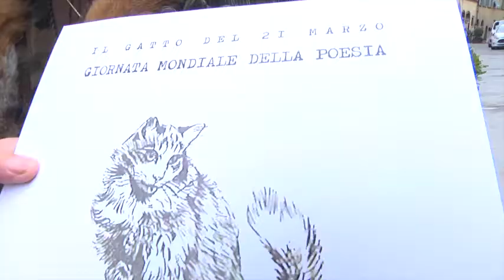La giornata mondiale della poesia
Da Mangialibri:
La Giornata Mondiale della Poesia è stata istituita dalla XXX Sessione della Conferenza Generale UNESCO nel 1999 ed è celebrata il 21 marzo, che segna anche il primo giorno di primavera. La celebrazione della Giornata Mondiale della Poesia rappresenta “l’incontro tra le diverse forme della creatività, affrontando le sfide che la comunicazione e la cultura attraversano in questi anni”, spiega Giovanni Puglisi, Presidente della Commissione Nazionale Italiana UNESCO. “Tra le diverse forme di espressione, infatti, ogni società umana guarda all’antichissimo statuto dell’arte poetica come ad un luogo fondante della memoria, base di tutte le altre forme della creatività letteraria ed artistica”. Tantissime in Italia e nel mondo le iniziative che celebrano questa giornata, mentre impazza sui social network l’hashtag WorldPoetryDay e la Poesia per un giorno sembra godere delle attenzioni che meriterebbe ma che il mercato editoriale le nega sistematicamente gli altri 364 giorni dell’anno.
Filippo Nibbi ci dedica una sua nuova poesia in manifesto...